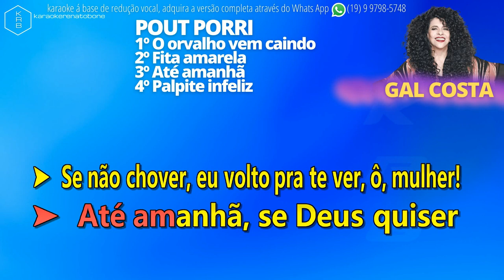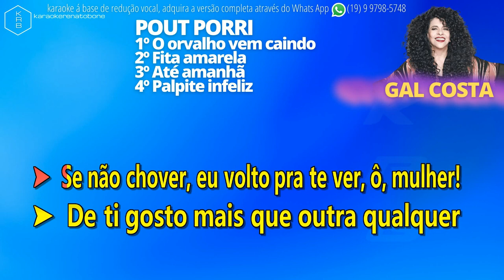OorvalhoVemCaindo_FitaAmarela_AtéAmanhã_PalpiteInfeliz - POUT PORRI GAL COSTA - PLAYBACK DEMO